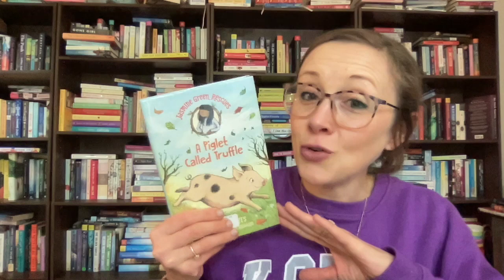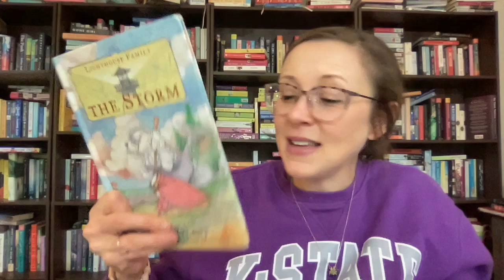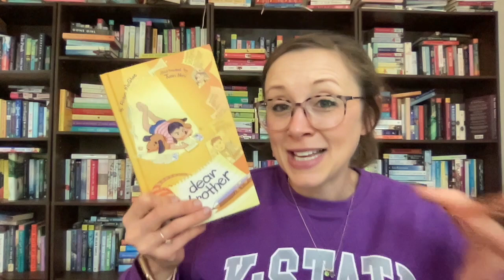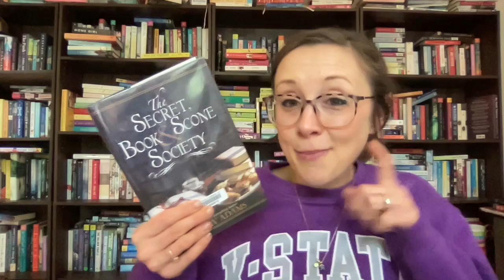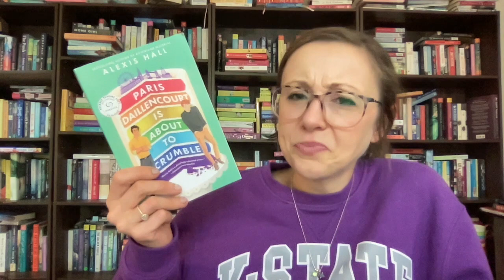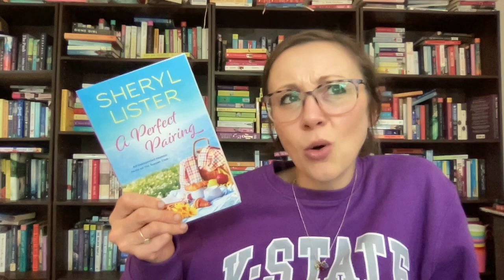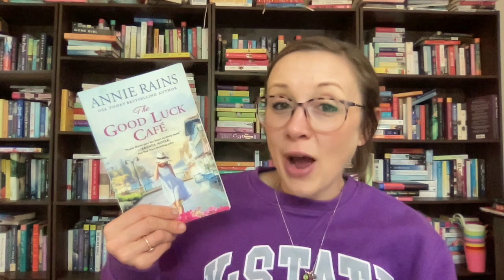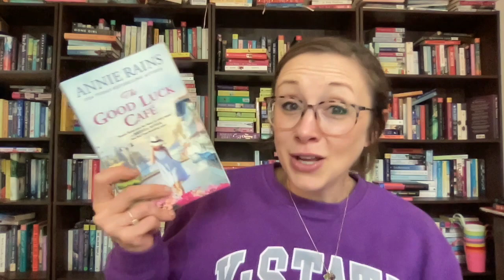Romance making me slumpy!? The books I read (and DNF'ed) in the 1st half of October!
Middle Grade: 4:40
Young Adult 11:33
Adult 11:52

*Books Mentioned:
Middle Grade:
A Piglet Called Truffle (Jasmine Green Rescues #1) by Helen Peters
The Boxcar Children Beginning by Patricia MacLachlan
Dory Fantasmagory by Abby Hanlon
The Storm (The Lighthouse Family #1) by Cynthia Rylant
The Do Over by Rodrigo Vargas
Dear Brother by Alison McGhee
Long Distance by Whitney Gardner

Young Adult:
Queen of High School (Chloe #2) by Greg Tessier

Adult:
Secret, Book and Scone Society by Ellery Adams
Paris Daillencourt is About to Crumble (Winner Bakes All #2)
A Perfect Pairing by Sheryl Lister
The Other Year by Rea Frey
Maybe Once, Maybe Twice by Alison Rose Greenberg
The Good Luck Café by Annie Rains
Please Take my Baby by Emma Robinson